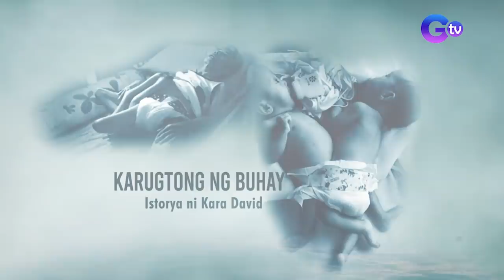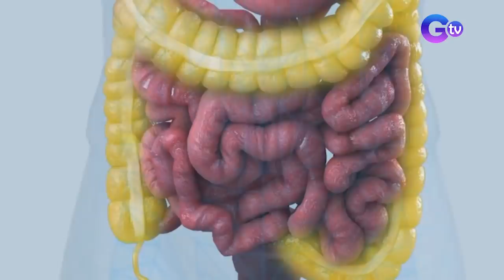Brigada: Lalaking may apat na braso at tatlong binti, kilalanin!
Aired (November 13, 2021): Noong dekada '70, dinarayo sa mga perya ang tinaguriang "Octoman" na si Leoncio Rudy Santos. Matapos maitampok sa ilang programa ang kanyang kuwento noon, kumusta na kaya siya ngayon?

Watch it every Saturday, 9:50 PM on GTV. for our full episodes.